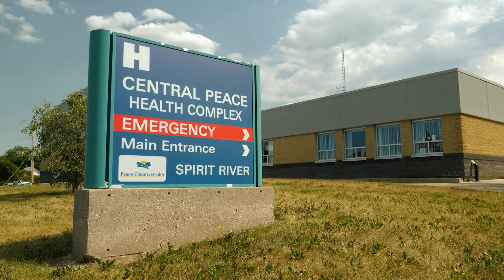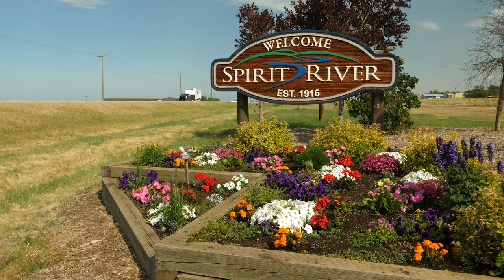Resident physician in Spirit River loves the variety rural practice offers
Dr. Melody Biette is doing a rural residency in Spirit River. Her preceptor is Dr. Danae Woolfaardt.

Melody completed the undergraduate Medical Education Program at the University of Calgary Cumming School of Medicine. For residency, med students apply to CARMS, the Canadian Resident Matching Service. CARMS matches students to a residency program that matches their needs.

For Melody, that was the University of Alberta’s Grande Prairie Family Medicine Residency Program. She is currently in the second year of the two-year program.

Melody has also done residencies in Beaverlodge and Peace River.

She says health professionals in these rural communities are very welcoming. And that includes inviting residents to social activities.

Dr. Biette has this to say to med students who are about to enter residency.

“I would highly recommend a rural residency," says Dr. Melody Biette. "In the urban programs you usually get about two months of rural training, which is great. I’m really great that they get some. But if you have any thought of working outside a big city, I would highly recommend this. You get so much opportunity to work in a variety of atmospheres. And as well, you also get a chance to network in the rural areas around your home base. And that is a good chance to look for jobs in the future or locum opportunities."